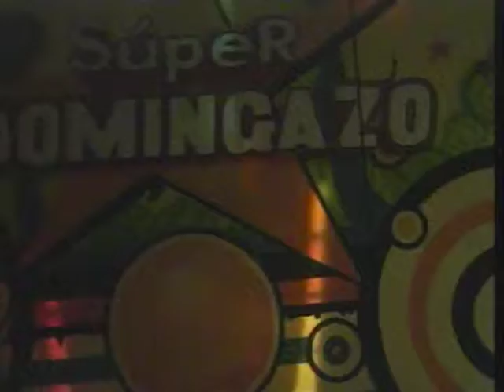TJ EN EL SUPER DOMINGAZO